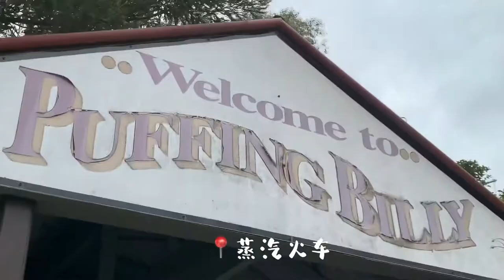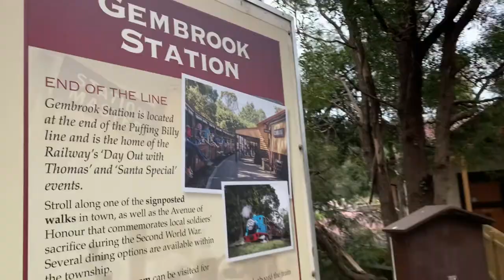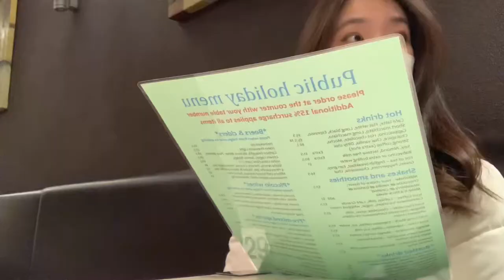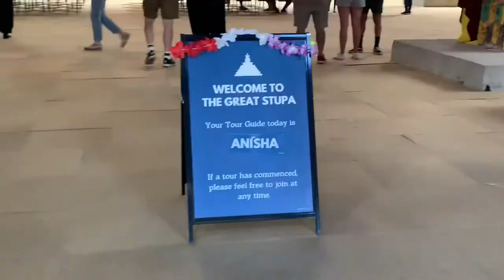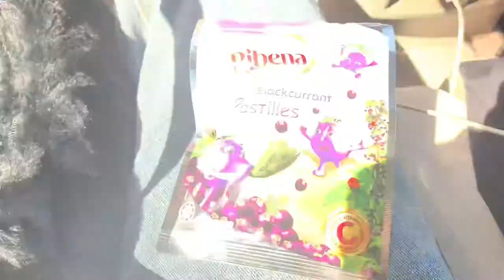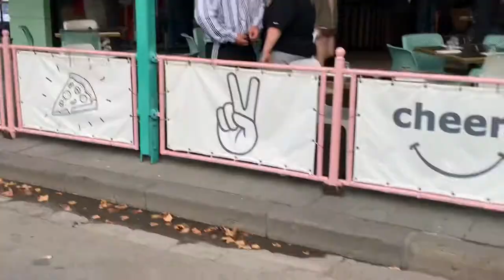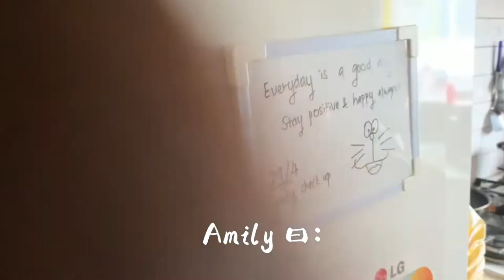Vlog 03🇦🇺| 四月份的生活碎片🎞| Easter week 🥚🐰🐇